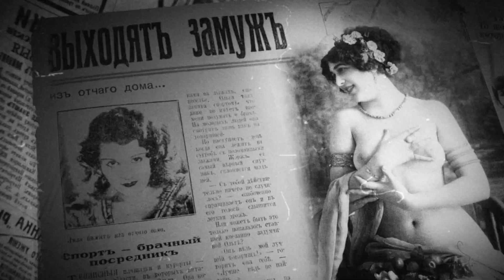Trayler Раскаленный Хаос 1917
100 лет Революции в 2017. Интригованный док фильм талантливого Сергей Дебижева.